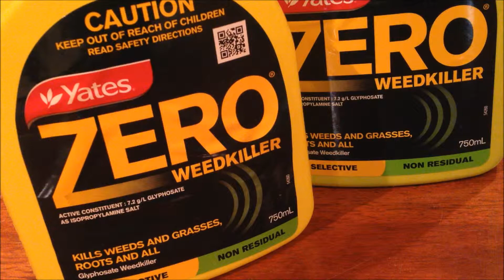Zero Weedkiller Best Price Perth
Zero Weedkiller Lowest Price Perth

Lowest Price $11.90 for 2x750ml @
Bunnings Malaga
Address: Marshall Rd, Malaga WA 6090

If you find this product for a lower price n Perth, please help other by listing the details in the comment section below.